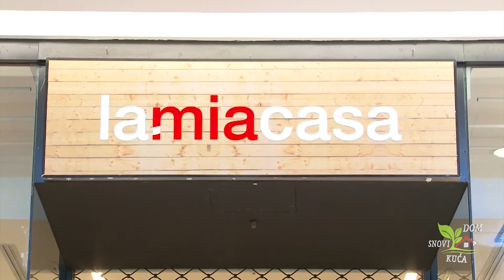SAKSIJE U KUĆI I U VRTU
Saksije mogu doprinijeti dekorativnosti u kući i u vrtu, ali mnogi ne znaju da ovi detalji mogu postati i centralni ukras u nekoj prostoriji.